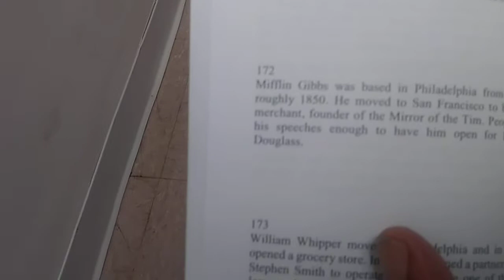Fact #171 in Black Business Book